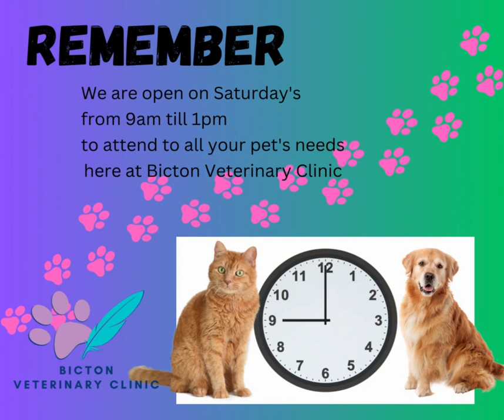2023-10-21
🐾 Hey there, wonderful pet owners! 🐶🐱

Your furry companions deserve the best, and we're here to make sure they get it! 🏅 Mark your calendars because tomorrow, we've got something special planned just for you and your adorable pals! 🗓️

From 9am to 1pm, our doors will be wide open, ready to cater to all your pet's needs. 🚪🐾 Whether it's tasty treats or essential supplies, we've got those tails wagging with excitement! 🦴🐾 And hey, if it's time for your pet's check-up, don't worry, we've got that covered too! 🩺🐶 Our fantastic veterinary team is here to shower your pets with love, care, and top-notch medical attention. 🩺🐱

It's not just a trip to the vet; it's a pet-tastic experience! ❤️ Our dedicated team is passionate about your pets' well-being, and we're ready to answer all your animal-related questions with a smile. 😊

So, let's make tomorrow a purr-fect day for your furry family members! 🐾🐾 Swing by from 9am to 1pm and let us take care of the rest. Convenience meets affordability, and your pets' happiness is our top priority! 🎉

Looking forward to welcoming you and your adorable companions! See you tomorrow! 🐾❤️

🐾 We are conveniently located at 103A Harris Road, Bicton. And don't forget Dr Kay's latest blog regarding the importance of pets having good dental hygiene

AND ALL NEW CLIENTS WILL RECEIVE A $10 DISCOUNT - WHEN YOU BOOK ONLINE!!!

And experience that Bicton Veterinary Clinic difference.

📍103A Harris St. Bicton